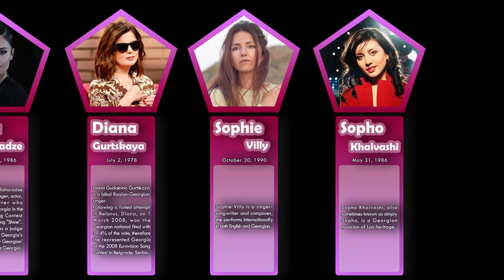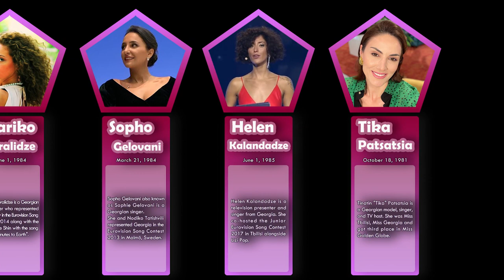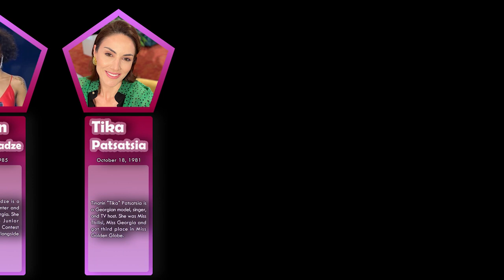List ,Most Beautiful and Famous Georgian Female singers